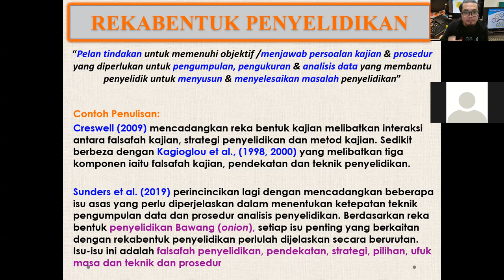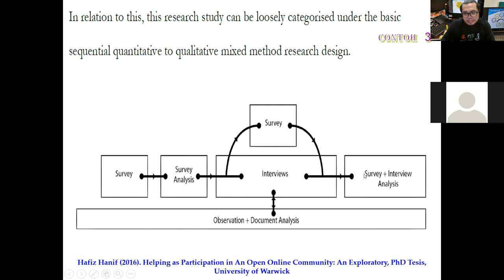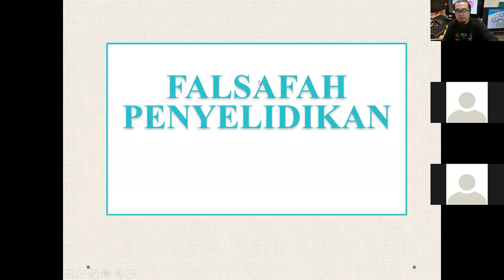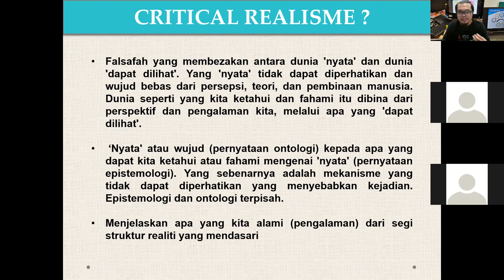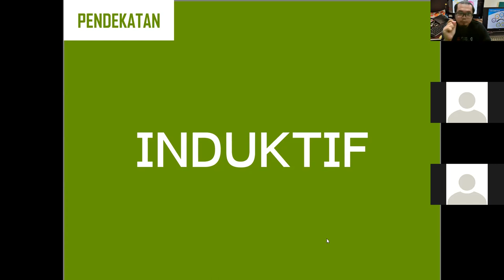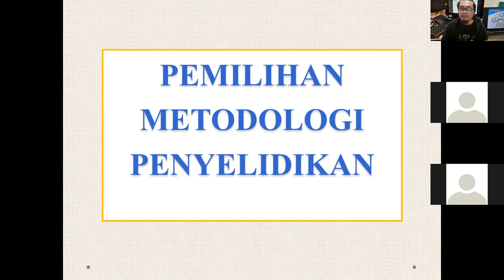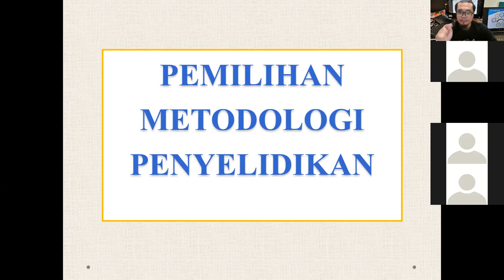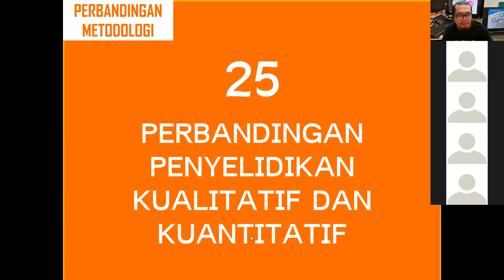Methodologi Penyelidikan (Bahagian 1)